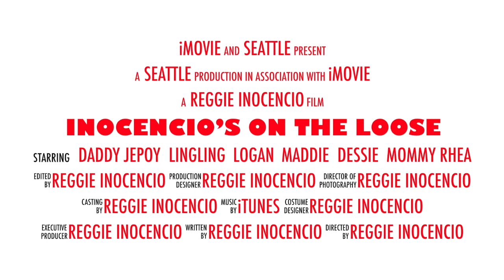Inocencio’s On The Loose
This video is about Inocencio’s On The Loose